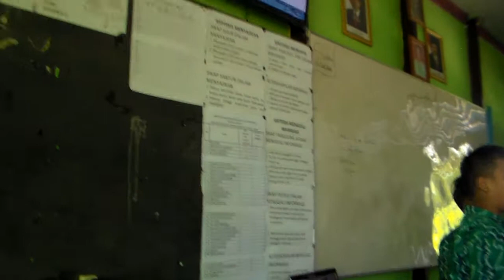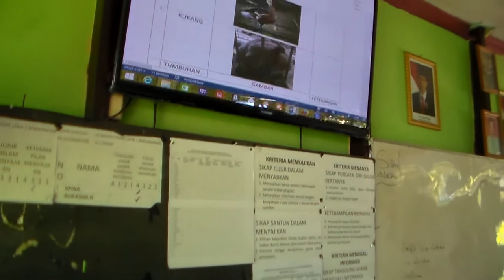E LEARNING KELAS 4 SDN PASAR LAMA 1 PENDAMPINGAN K 13 Bg 3a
INDAHNYA NEGERIKU
KEANEKARAGAMAN FAUNA DI INDONESIA Bag 3